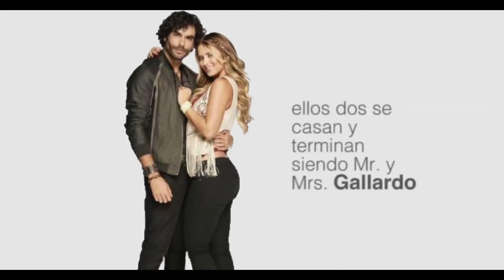La Desalmada | Rigobela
tal parece que la historia flavirina tendrá cierta continuación xD